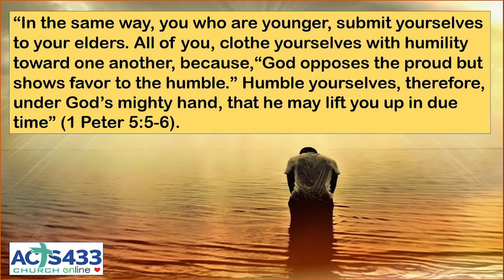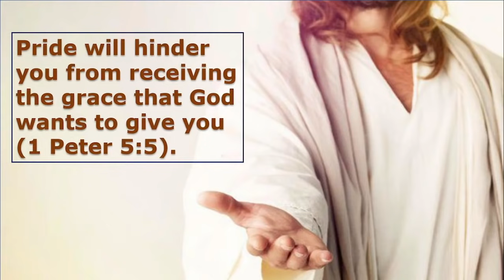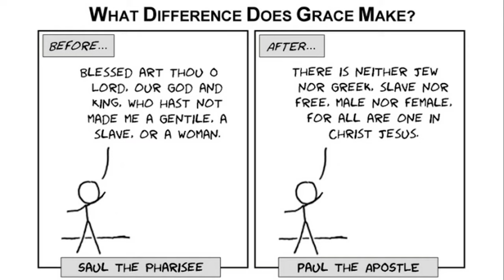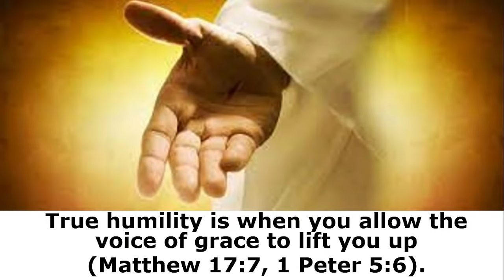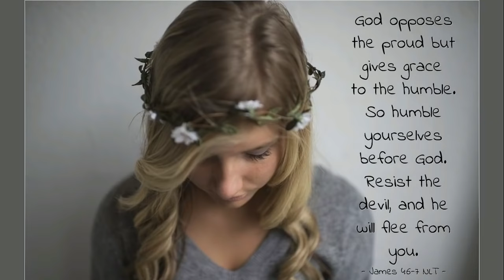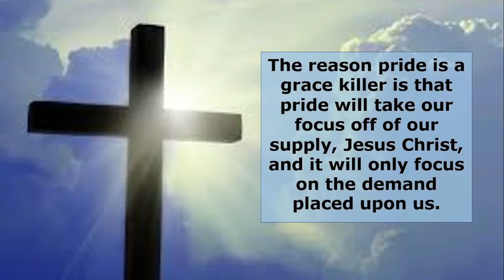Pride is A Grace Killer |1 Peter 5 |James 4| Allow The Voice of Grace to Lift You Up |Words of Grace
In this message Pastor Matt Webster reveals how to live under grace instead of under the law.  As you allow the voice of grace to lift you up, you will be refreshed, free of anxiety and fear as you see the constant supply of God’s grace that will take care of the demands that are placed upon you. The more conscious we are of what is ours in Christ, the more we are enabled to live in the freedom that Christ has given us.  A life of humility is one in which our focus is on Jesus and the provision He has made for us. When we live under grace, we live with compassion, kindness, and humility toward each other.